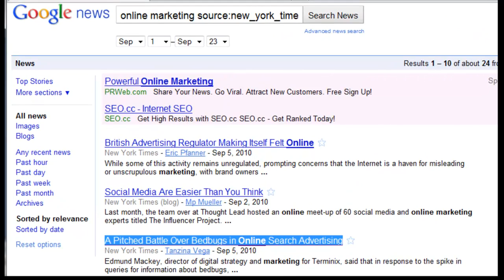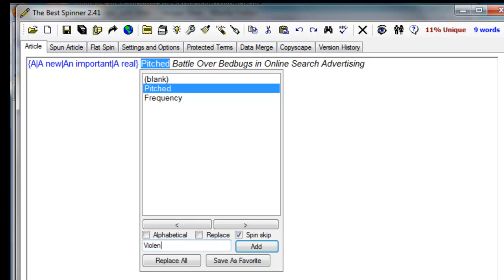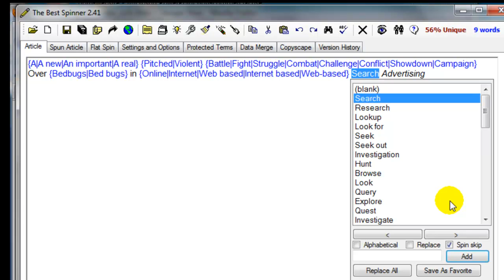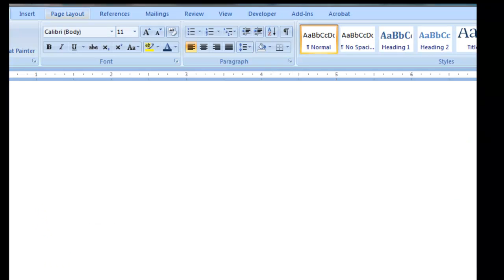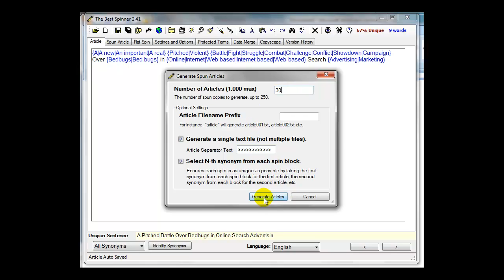SEO, Bed Bugs and Blogging - How To Write Blog and Article Headlines Faster -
A recent NY Times article on online marketing read: "A Pitched Battle Over Bedbugs in Online Search Advertising" - how many ways can you spin this title in 2 minutes?

I love posting links to other people's articles and videos but frequently get bogged down when trying to create titles that effectively re-phrase the original headline in a timely manner.

This video shows how you can easily use the original article headline to create new SEO headline variations with the press of a few keystrokes.